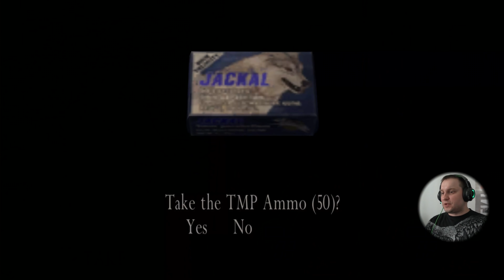🕹️RESIDENT EVIL 4 HD PL PRO ODC.14 "RAMON SALAZAR"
🎬LUKAJ W JAKOŚCI HD👉SUBUJ👍LAJKUJ👌POLECAJ

Za wykonanie materiału odpowiada Artur Ścioch (MrREVILPL).